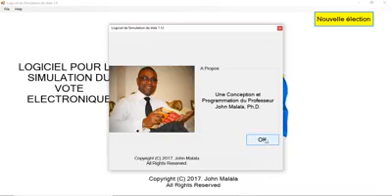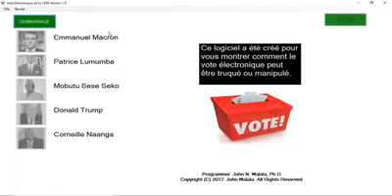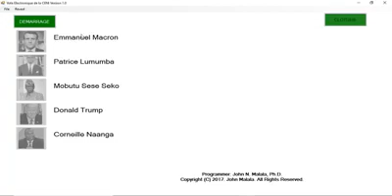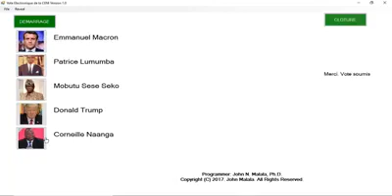Alerte !un prof d'université démontre comment la machine à voter est programmée pour tricher !